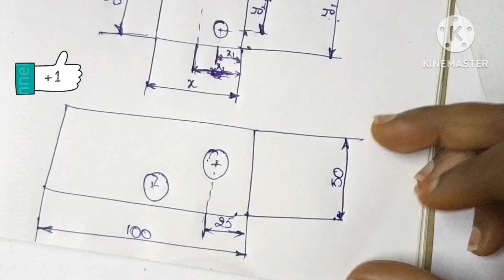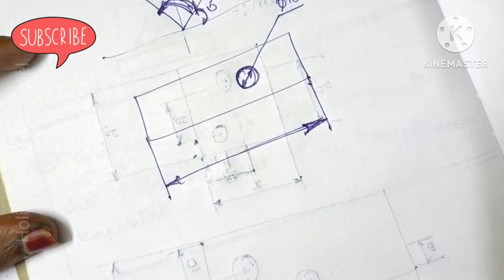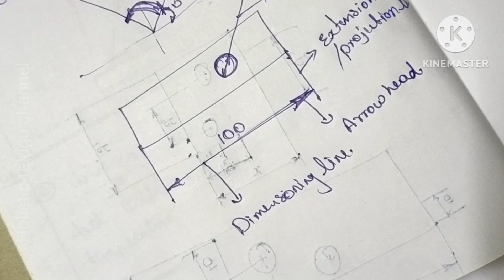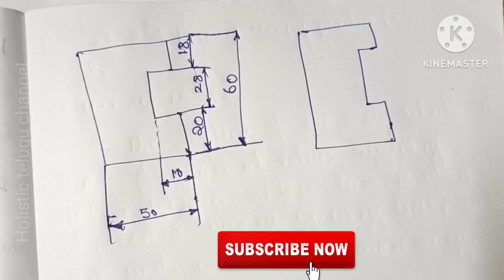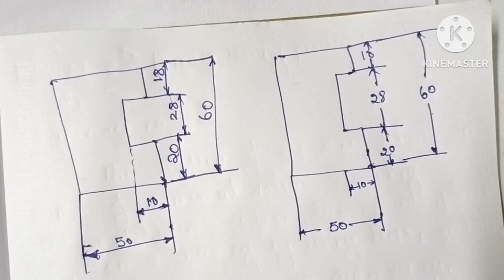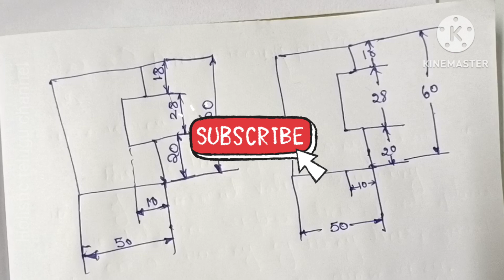Engineering Drawing ll Diploma C-20 ll Dimensions introduction in telugu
In this video i want to explain about Introduction on dimensions in first year  Engineering drawing (C-20)